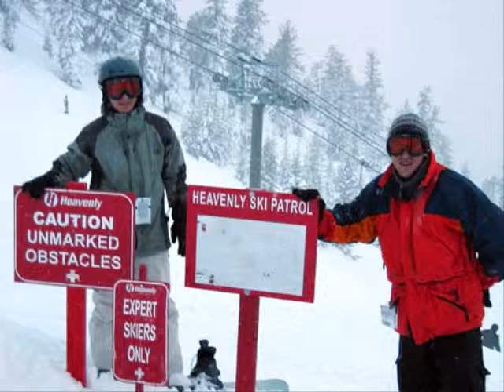DE LAKE TAHOE PARA ZIMATLAN DE ALVAREZ OAXACA.wmv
ESTE VIDEO ES  DE UNAS DE MI VISITA POR LAKE TAHOE ESPERO QUE LES GUSTE CON DOS DE MIS CANCIONES FAVORITAS ESPERO SUS COMENTARIOS Y UN SALUDO PARA TODOS MIS AMIGOS DE ZIMATLAN DE ALVAREZ OAXACA.